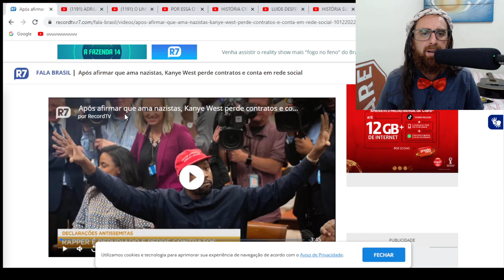MONARK BRlGA COM ADRILLES DEBATE SOBRE QUEM ROUB0U MAIS LULA OU BOLSONARO MONARK TALKS CORTES